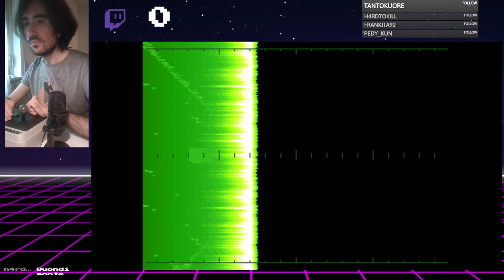Un'Estate al MAME 2🏖🕹 - In The Hunt (Longplay)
Nella puntata di oggi, con il nostro arcade stick, comanderemo un sottomarino per impedire una catastrofe globale causata dalla Dark Anarchy Society!